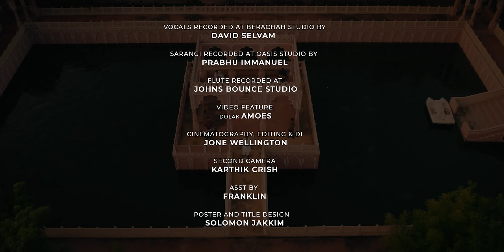NEENGA VIRUMBIDUM (Official Video) | DAVIDSAM JOYSON | JOHN ROHITH | TAMIL NEW CHRISTIAN SONG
Music produced and arranged by John rohith
Rhythm programming and live instruments - Arjun vasanthan
Additional rhythm - John rohith
Sarangi - Manonmani
Flute - Aben Jotham
Strings by Chennai strings
Mix and master Job Samuel ( Delhi)
Vocals recorded at berachah studio by David Selvam
Sarangi recorded at Oasis studio by Prabhu Immanuel
Flute recorded at Johns bounce studio
Video,Edit &DI: Jone Wellington
Poster Design : Solomon Jakkim

LYRICS:
நீங்க விரும்பிடும் பாத்திரமாக
என்னை மாற்றிடும் என் இயேசுவே
உமக்காய் பயன்படும் பாத்திரமாக
உருவாக்கிடும் என் இயேசுவே

உங்க பார்வை என்னில் பட்டால் போதுமே
என் வாழ்க்கைதான் முற்றும் மாறுமே
உங்க கரம் என்னை தொட்டால் போதுமே
என் வாழ்க்கைதான் மேன்மையாகுமே

1. வெளியே ஒதுக்கப்பட்ட கற்சாடிகளை
சமுகத்தில் கொண்டு வந்து நிரம்ப செய்தீரே
ருசித்து பார்த்தவர்கள் மேன்மையாய் சொல்ல
உந்தன் மகிமையால் முடிசூட்டினீரே

இயேசுவே என்னையும் கண்ணோக்கிடுமே
உந்தன் மகிமையாய் என்னை மாற்றுமே

2. வெறுமயை கண்ட பேதுரு படகை
விரும்பி கண்டு வந்து தெரிந்துகொண்டீரே
வெட்கபட்ட இடத்திலே வந்து
நிரம்பின படகாக நிமிர செய்தீரே

இயேசுவே என்னையும் கண்ணோக்கிடுமே
உந்தன் நிறைவால் என்னை நிரப்புமே

Neenga virumbidum paathiramaaga
Ennai maatridum en Yesuvae
Umakkai bayanpadum paathiramaaga
Uruvaakkidum en Yesuvae

Unga paarvai ennil pattaal pothumae
En vaazhkkai thaan muttrum maarumae
Unga karam ennai thottal pothumae
En vaazhkkai thaan menmaiyaagumae

1. Veliyil vaikkapatta karchaadiyai
Samugaththil Kondh vanthu niramba seitheerae
Rusiththu paarthavargal menmaiyaai solla
Unthan magimaiyaai  mudisootineerae

Yesuvae ennaiyum kannokkidumae
Unthan magimaiyaai ennai maatrumae

2. Verumaiyai kanda Pethuru padagai
Virumbi kandu vanthu therinthu kondeerae
Vetkapatta idaththilae vanthu
nirambina padagaaga nimira seitheerae

Yesuvae ennaiyum kannokkidumae
Unthan niraivaai ennai maatrumae